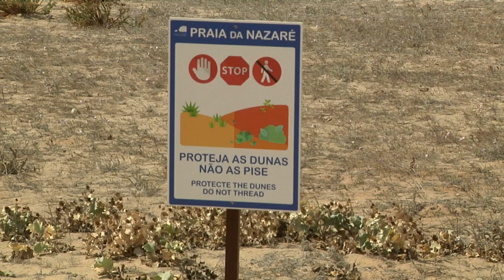Playa de Nazaré